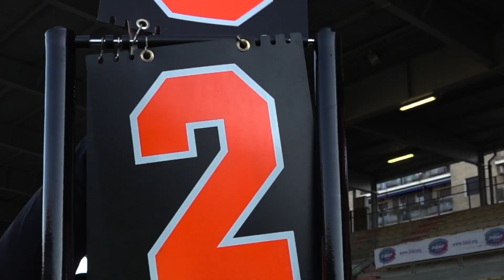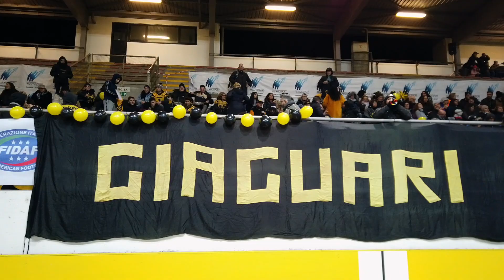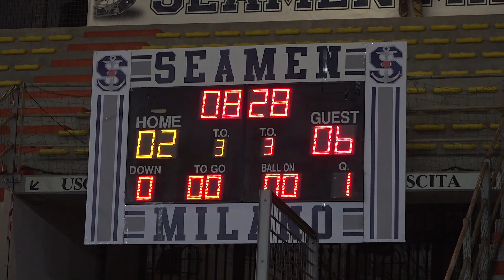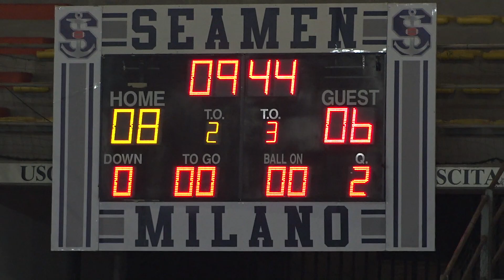American Football Italy - Finale U19 Seamen Milano - Giaguari Torino